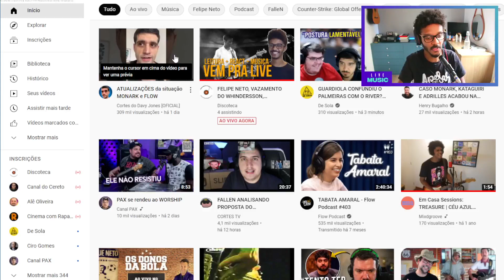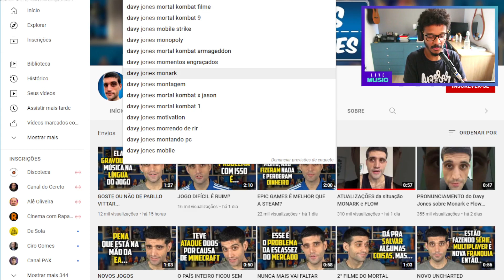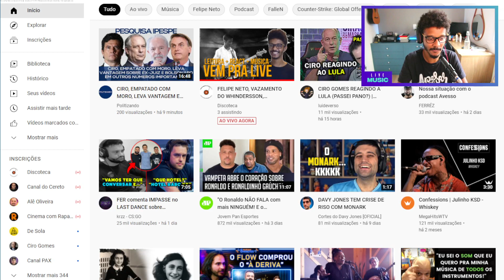DAVI JONES TRAIU O FLOW E O MONARK?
NO REAC DE HOJE, VAMOS VER O APRESENTADOR DO FLOW SPORT CLUBE DAVY JONES COMENTANDO SOBRE O CASO MONARK, ONDE ELE JUNTO COM O DEPUADO KIM KATAGUIRI DEFENDEM A CRIAÇÃO DE UM PARTIDO NAZISTA NO BRASIL.

O DAVY JONES VEIO AS REDES FALAR SOBRE O MONARK E OS RUMOS DO FLOW SPORT CLUB

REAGINDO A FLOW PODCAST #545 - KIM KATAGUIRI E TABATA AMARAL (PROGRAMA COMPLETO)